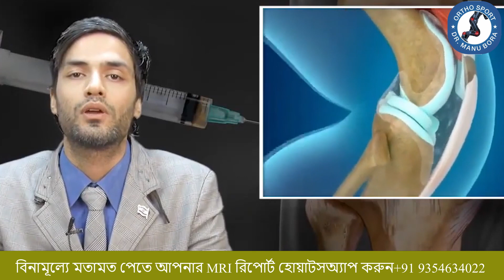ACL ইন্জুরির পর কোন ব্যথা নেই তাহলে কেন করবো চিকিৎসা? ACL Tear Causes, Symptoms and Diagnosis